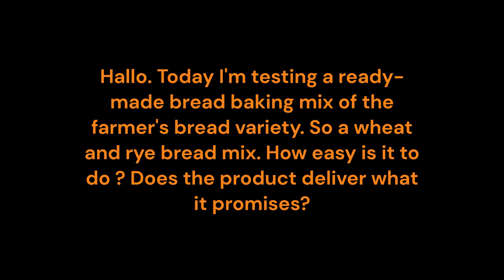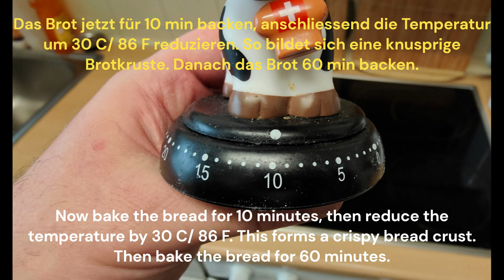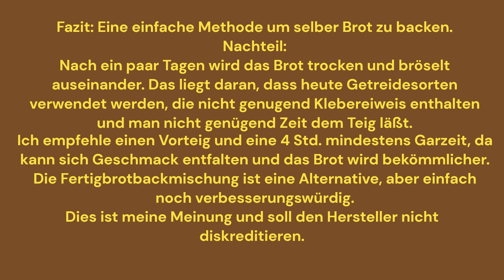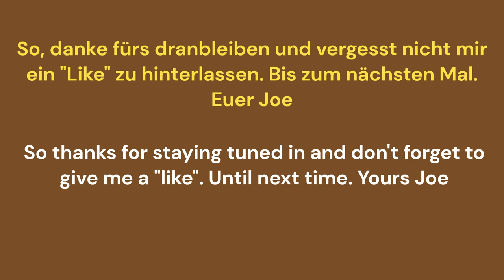Test: Fertige Brot Backmischung, gut oder schlecht ? - Test: Ready bread baking mix, good or bad ?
Heute teste ich mal eine Fertig- Brotbackmischung von der Sorte Bauernbrot. Also eine Weizen-Roggenbrotmischung. Wie einfach ist sie zu machen ? Hält das Produkt was es verspricht ?
Today I'm testing a ready-made bread baking mix of the farmer's bread variety. So a wheat and rye bread mix. How easy is it to do ? Does the product deliver what it promises?
Dieses Video enthält möglicherweise Anzeigen, Marken oder Produktplatzierungen, für die ich nicht bezahlt werde oder die ich in Marketingfällen nichts zu tun habe. Die Musik, die ich verwende, stammt aus dem Spiel, Video Editor Clipchamp, You Tube Mediathek oder fiftysounds.com.

This video maybe contains ads, trademarks, brands or product placements which I don't get paid for it or have something to do in marketing cases. The music I use is from the Game, Clipchamp Video Editor, You Tube Mediate or fiftysounds,com
Thanks for letting me use:
Track: Route 66
Intro
Track: Reykjavík
Outro
Track: New Orleans